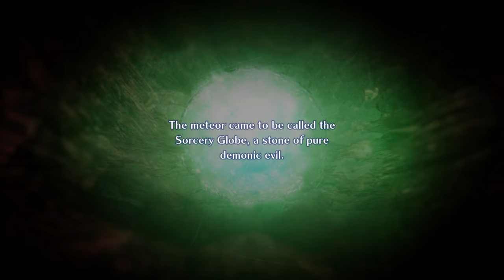Star Ocean The Second Story R (PS5) 4K 60FPS HDR Gameplay - (Full Demo) No Commentary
Star Ocean The Second Story R (PS5) 4K 60FPS HDR Gameplay - (Full Demo) (Male Protagonist version) Claude's Story

The full demo of the Star Ocean The Second Story R has a 3-hour play limit. Progress carries over so I will continue from there when the full game launches. Enjoy!

Star Ocean The Second Story R will include all of its Gameplay Walkthrough on PS5. This Star Ocean The Second Story R Gameplay will include the full game, all endings, and all boss fights.

All the video was played and recorded in 4K 2160p on PS5 and edited by me.
YouTube takes time to process 4K, so Please Be Patient. Thank you!

🔥 SOCIAL MEDIA 🔥

No Commentary Gameplay by AnimeHeart Gaming (2023)